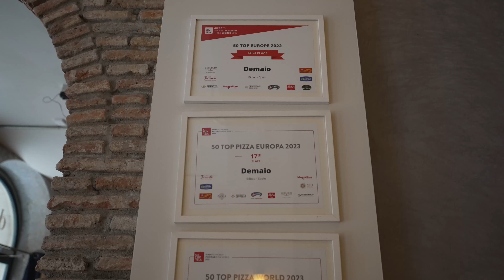Esta es la MEJOR PIZZERIA del NORTE DE ESPAÑA * TOP 17 DE EUROPA*